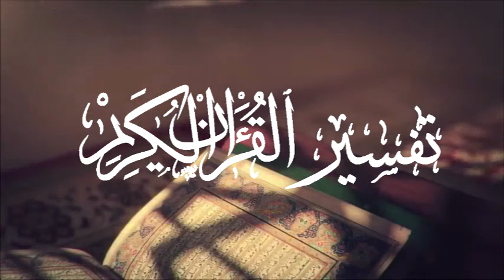Cheikh Said Bouizeri - Exégèses du Coran en kabyle - Sourate Fatir - versets 11 - 14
الدكتور سعيد بويزري - تفسير سورة فاطر- الدرس 445 - من الآية 11إلى الآية 14
مسجد العتيق - لالة دمامية، المدينة العليا - تيزي وزو / الجزائر 2024/10/18
Exégèses du coran - Sourate Fatir (Créateur) - versets 11 - 14 Cheikh Said Bouizeri
Mosquée El Atiq "Lalla Demmamia" - Haute ville Tizi Ouzou / Algerie